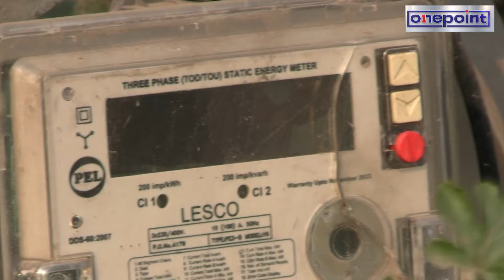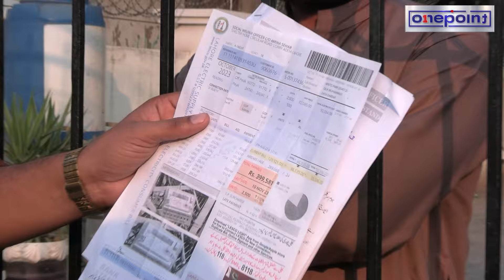bijli chori ki use ki ja rhi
Welcome to the official YouTube channel of One Point.""The channel we all love ""Our team serve you with the widest range of content that tickles your funny bones and provoke your thoughts.One point brings entertaining news,videos and information of famous celebrities around the world.

One point is a one-stop-shop for all your entertainment needs.